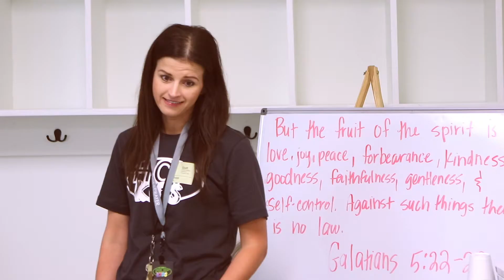dustin c group